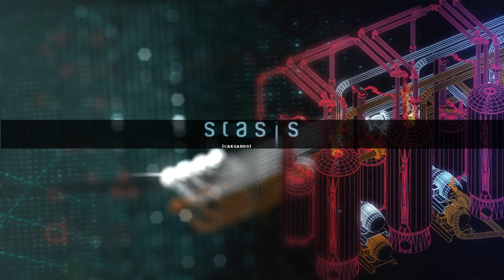Guia STASIS || Español || Parte 2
Segunda parte de la guia de STASIS

Video grabado con Shadowplay